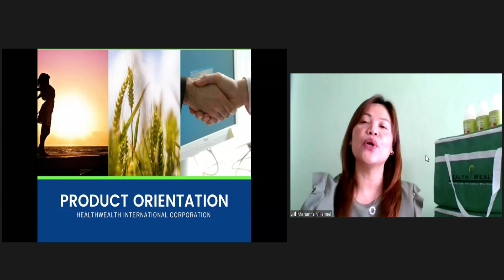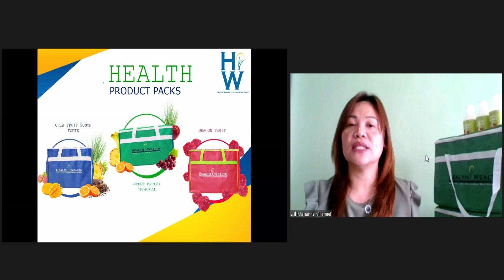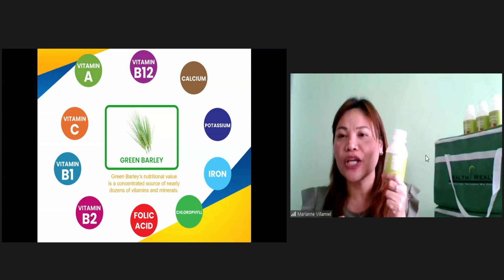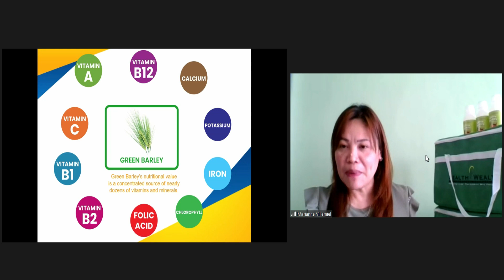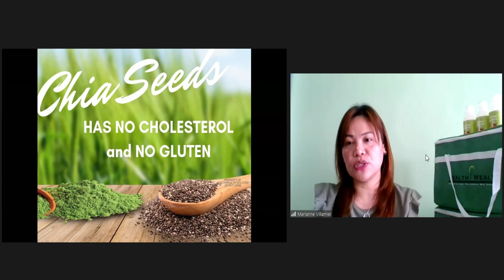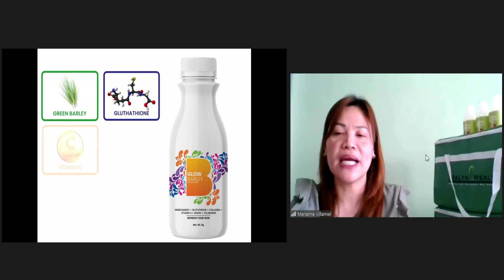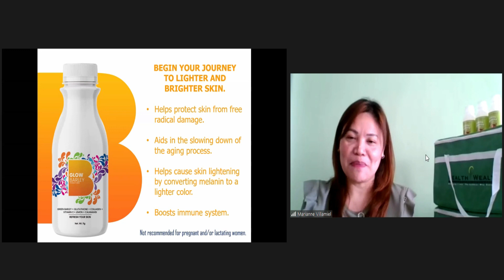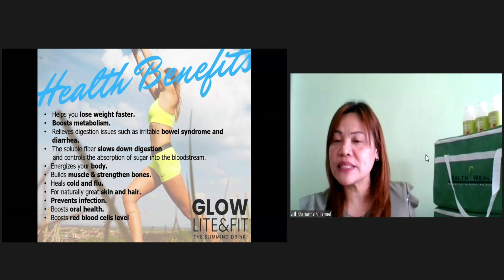HEALTHWEALTH GREEN BARLEY BEAUTY PRODUCT PRESENTATION by Ms. Marianne Villamiel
Ang video na ito ay tungkol sa  HEALTHWEALTH GREEN BARLEY BEAUTY PRODUCT PRESENTATION by Ms. Marianne Villamiel, siya po ay isa sa mga official speaker ng HealthWealth International Corp at tinaguriang "The Beauty Guru".

00:00 - Greetings
00:14 - Speaker introducing herself
02:13 - Company introduction
03:57 - Company mission and vision.
05:15 - Introduction to company president.
07:15 - Complete nutrition and detox program.
08:10 - HealthWealth product packs
08:27 - HealthWealth green barley tropical flavor.
27:30 - HealthWealth chia fruit punch flavor.
35:00 - HealthWealth dragon fruit flavor.
40:00 - HealthWealth glow barley, the beauty drink.
45:47 - HealthWealth glow lite and fit.